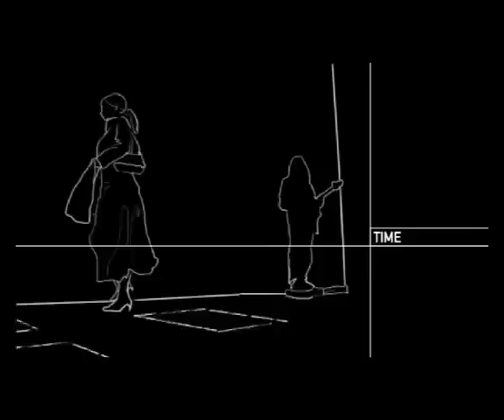In Passing | Future Shorts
Dir. The Light Surgeons / UK / 2005

A personal journey through Manchester as seen through the eyes of a partially-blind woman.